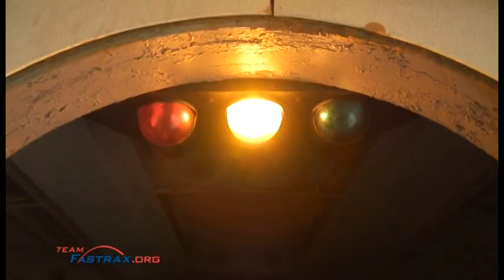Lauren Petersen Skydiving 2015